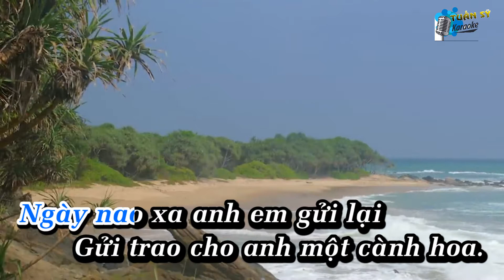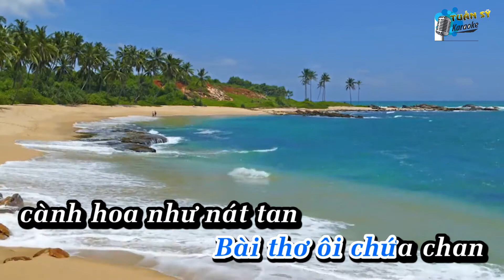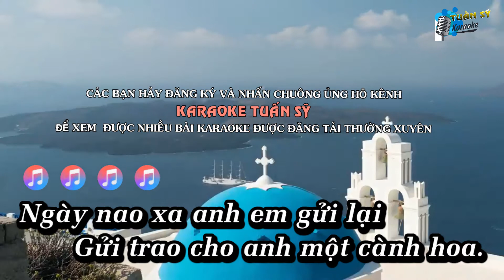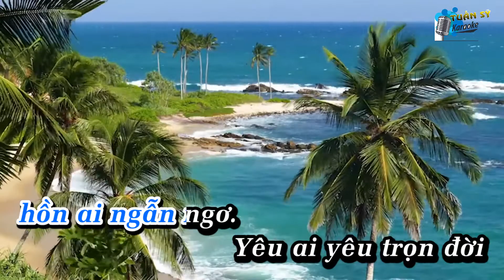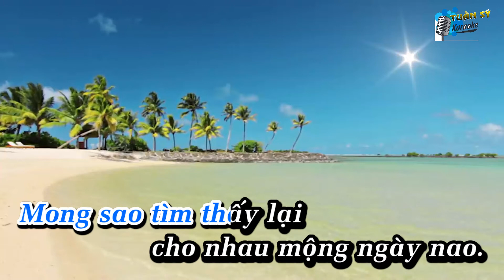Cành Hoa Pansée (Surf) - Karaoke HD (Tone Nam - Am / Nhạc Trữ Tình / Phối Mới